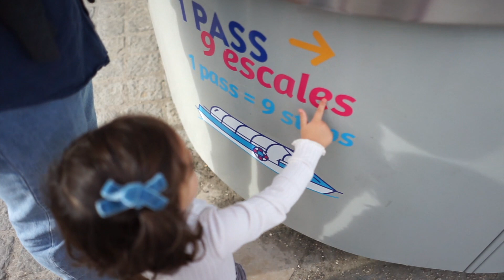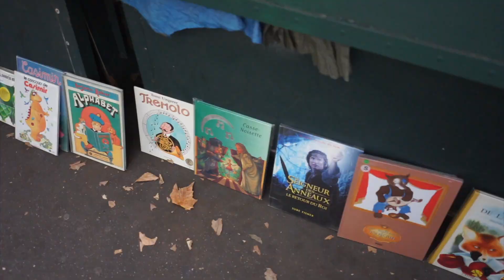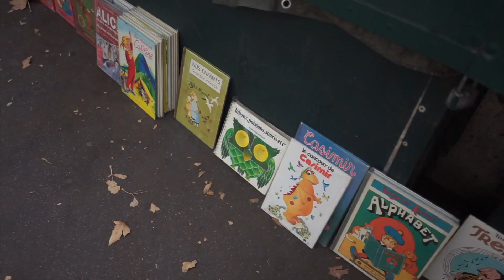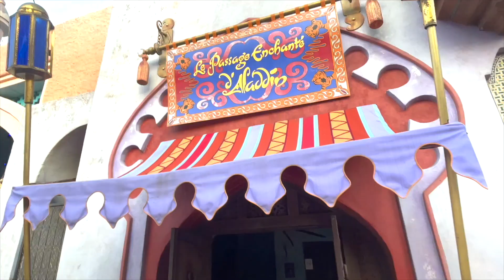Un finde en París 🇫🇷🥖 Vlog París + Disney ✨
Vlog de nuestro viaje express a París, donde paseamos el sábado por la ciudad y fuimos el domingo a Disney.